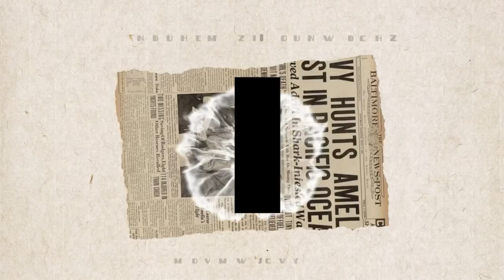Vlog#60: Đã có hàng trở lại : ổi Ruby Đài Loan ko hạt cây size lớn, gốc khủng + Vải thiều hạt lép.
Viet Garden Nursery
- Delivery quanh khu vực Orange County.
- Ship xe đò Hoàng đi San Jose, Sacramento, Arizona.
- Ship xuyên bang overnight or UPS 2 days.
Ship nguyên chậu và đất, có thể ship những cây lớn với chiều cao cây lên đến 6ft.
Đền bù 100% nếu xảy ra trường hợp cây nhận bị gãy or chết.
- Cam kết hoàn trả 100% tiền cây nếu xảy ra trường hợp nhầm lẫn sai giống.